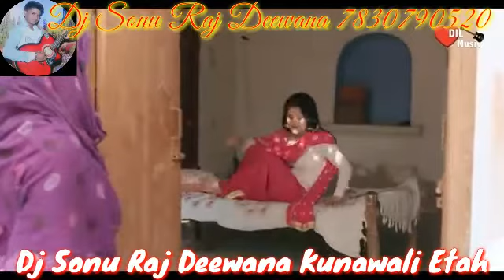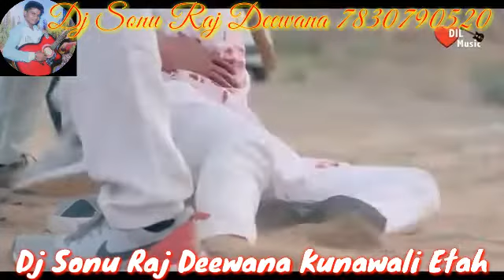Tere bina meri lillo re meri zindagi se bekaar. Dj SONU RAJ DEEWANA kunawali etah 7830790520